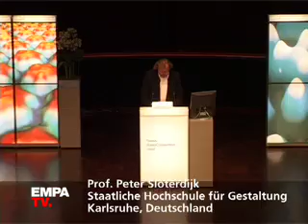Peter Sloterdijk: Der Mensch als homo technologicus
Peter Sloterdijk, preisgekrönter Schriftsteller, Moderator des «Philosophischen Quartetts» im ZDF und Rektor der Hochschule für Gestaltung in Karlsruhe, ist einer der berühmtesten Philosophen unserer Zeit.
Er erklärt, warum er den Homo sapiens in allererster Linie als Homo technologicus, also als Tier, welches sich Technologie angeeignet hat, betrachtet und welche Konsequenzen dies auf den Umgang einer Gesellschaft mit neuen Technologien hat.